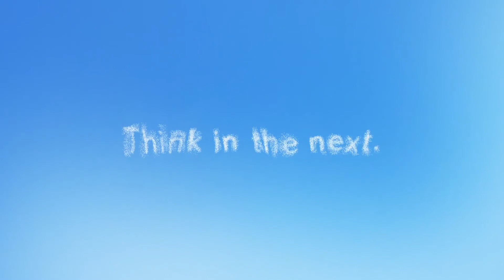Women Invest and Lead in a Post-Pandemic World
UCLA Anderson’s Fink Center for Finance and Master of Financial Engineering program co-hosted a panel with Women Investing in Security and Education (WISE) as part of the organization’s Tearing Down the Pink Wall series. Consuelo Mack, founder and host of the weekly public television program WEALTHTRACK, spoke with three influential professionals about the current market outlook and navigating leadership in a post-pandemic world. Jane Buchan, CEO of Martlet Asset Management, Andrea Eisfeldt, UCLA Anderson’s Laurence D. and Lori W. Fink Endowed Chair in Finance, and Katy Sherrerd, partner and CEO at Research Affiliates, shared their insights into financial literacy now and beyond COVID-19.